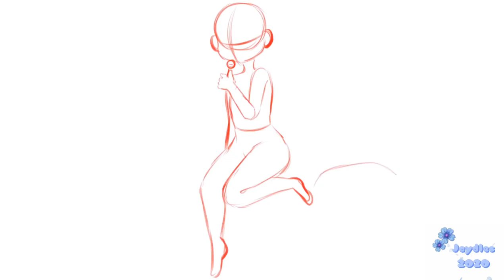Cavity [SpeedPaint]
This one took me quite a chunk of time but I have completed it! I decided to spice it up with more background rather than a simple plain striped one! I've been trying new stuff with my art and I'm actually really happy with how it tends to turn out as of lately. I keep pulling out ideas in my brain as if it were Mary Poppins bag so be prepared to be annoyed with many of these! Though, I think I'm going to do a Meme for my next video, but either way, ENJOY!